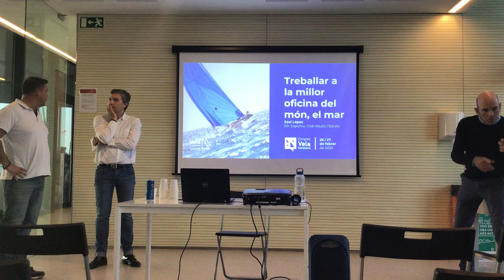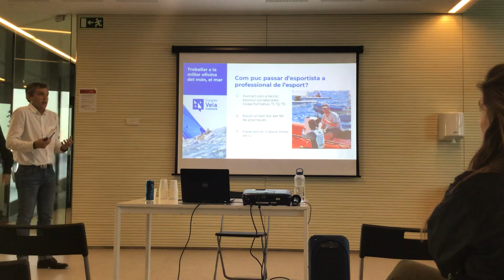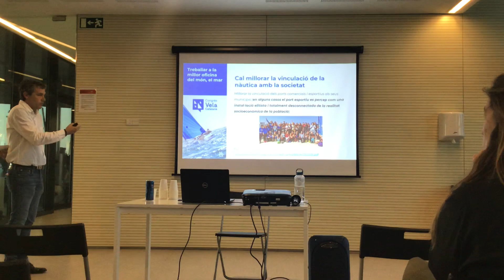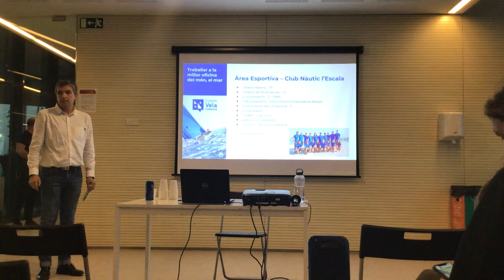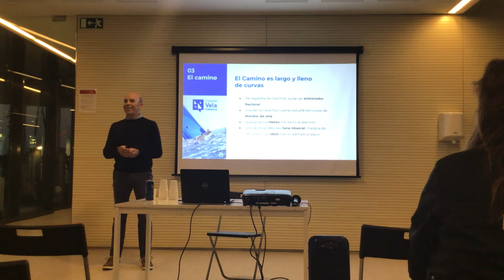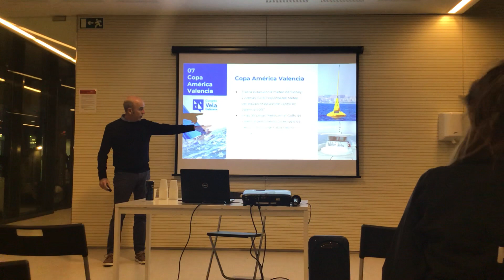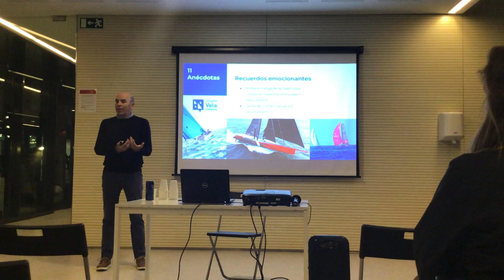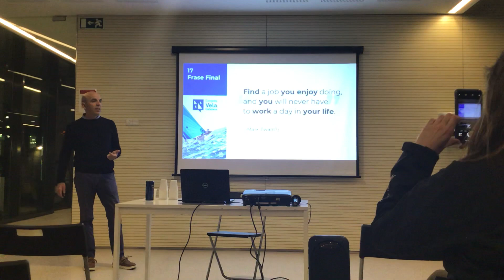Xavi López i Miguel Sánchez | Congrés Vela Catalana